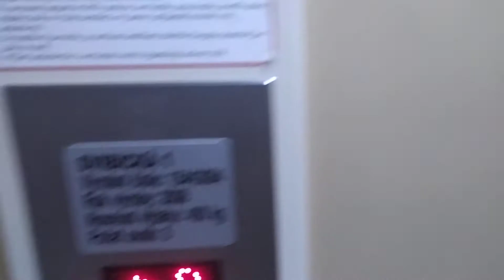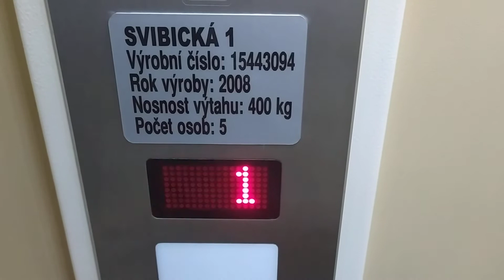Výtah Bohumín Český Těšín Čáslavská